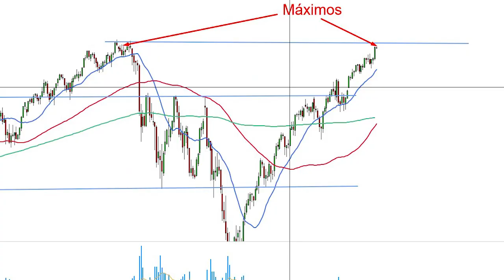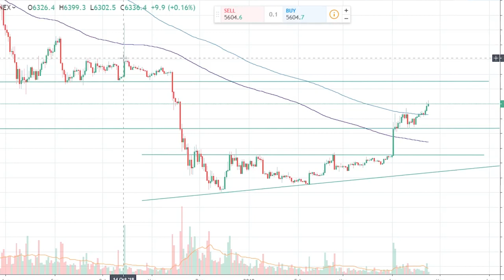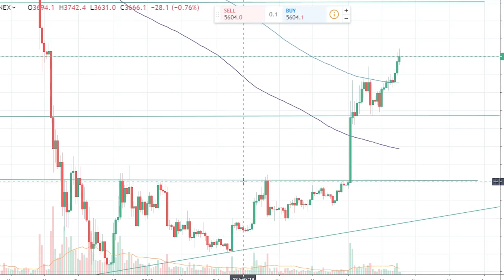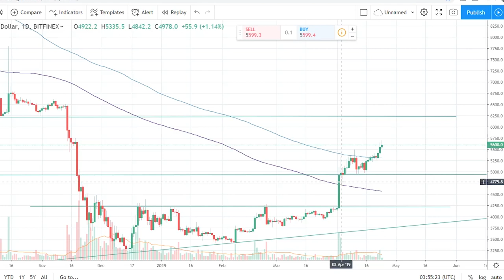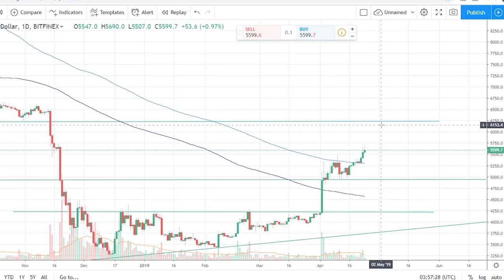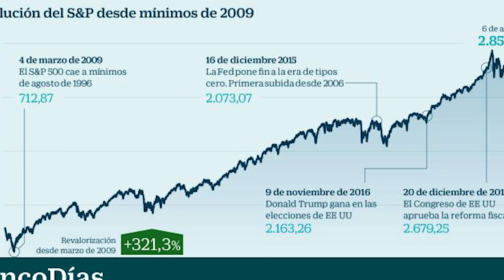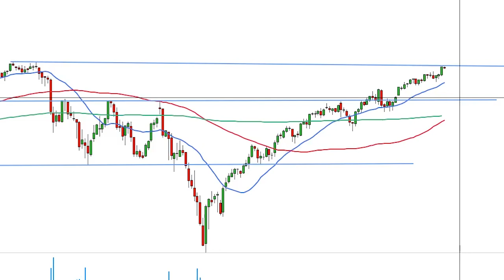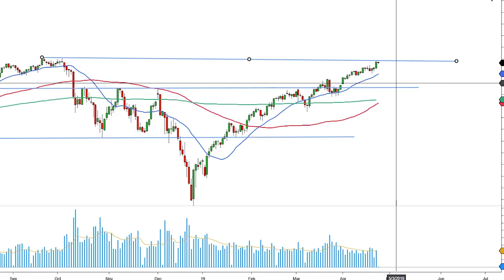¿Como INVERTIR y hacer TRADING a la vez?💹 SP500 Y BITCOIN análisis